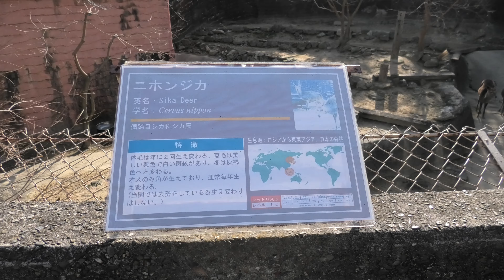ニホンジカ (みさき公園) 2020年1月19日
ニホンジカ (みさき公園)

□ ニホンジカ
英名：Sika
学名：Cervus nippon

■ 撮影場所
みさき公園 (大阪府)
MISAKI KOEN Amusement Park